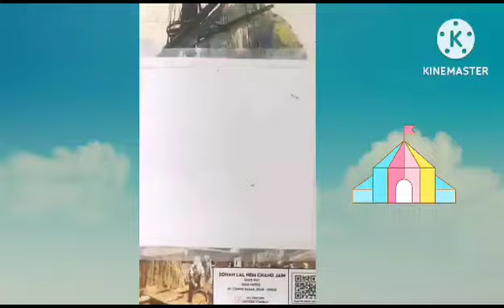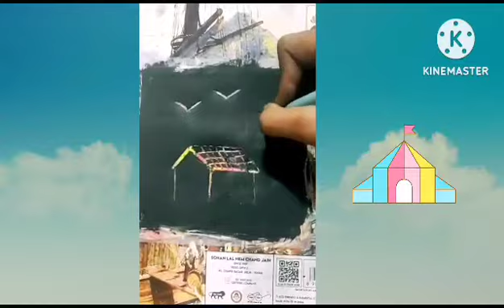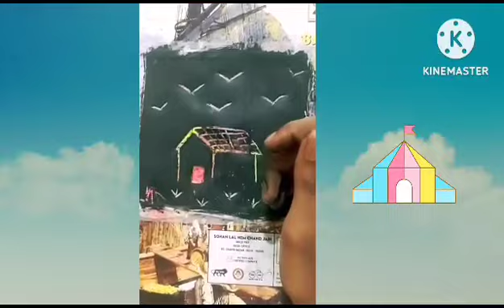First time I am making a magical painting 🎨🎨🖌️🖌️